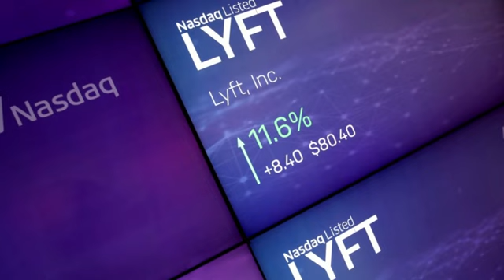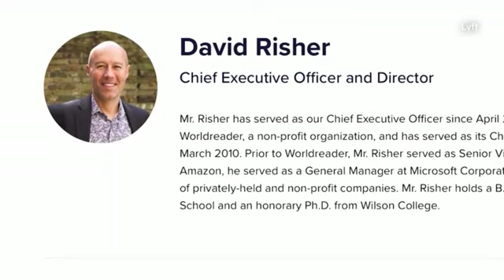Lyft soars, with a little help from Taylor Swift | REUTERS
Lyft revealed forecast-beating earnings as the ride-hailing app saw demand for rides to stadiums grow more than 35% last year from 2022, mainly driven by Taylor Swift's Eras Tour, Beyoncé's Renaissance World Tour and other sporting events.